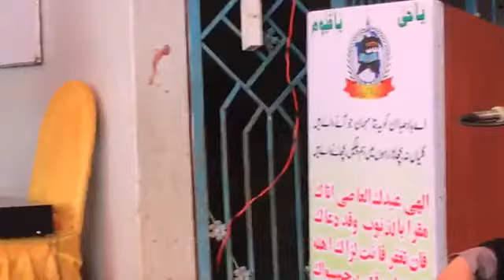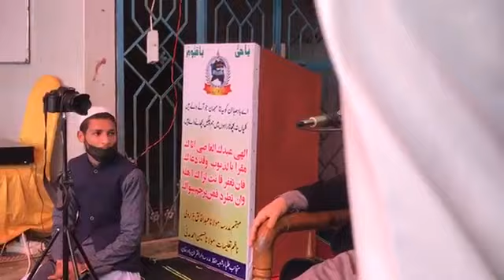Quran or nmaz Molana syed anwar shah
Qran or nmza#
Latestbyan#
Newbyan#
Umdabyan#